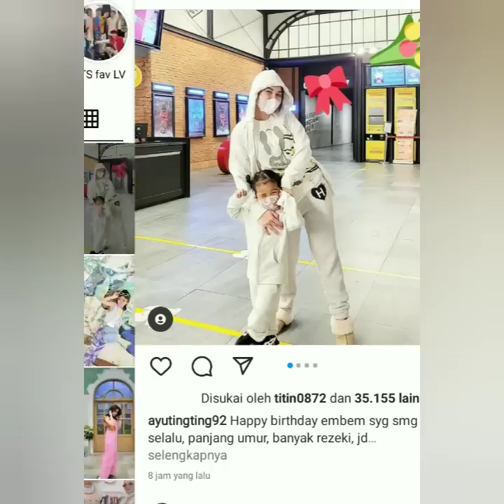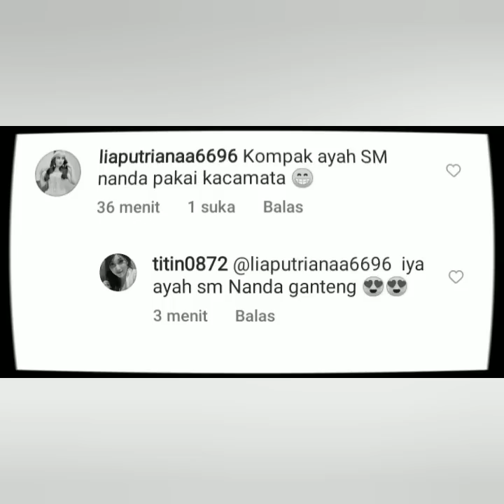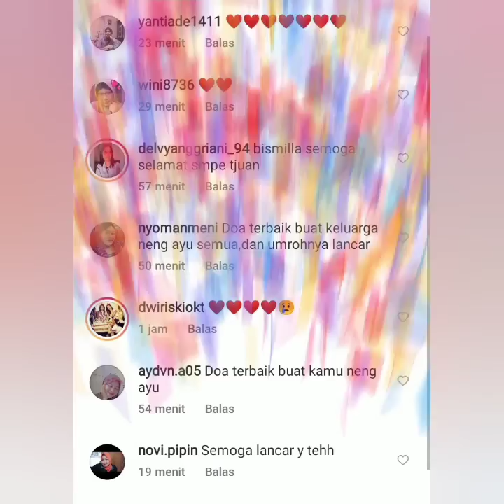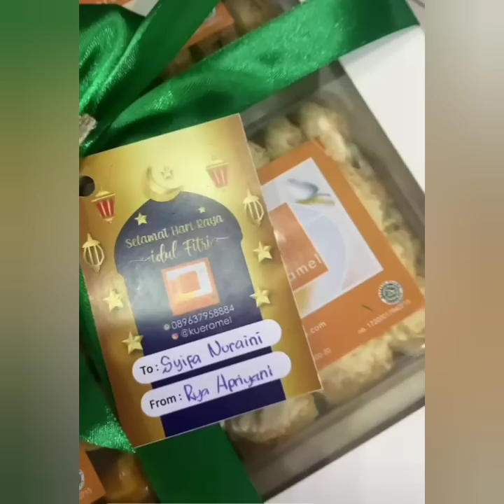TERNYATA AYU TINGTING & KELUARGA BERANGKAT UMROH BARENG PRIA TAMPAN INI. COBA SIMAK INI